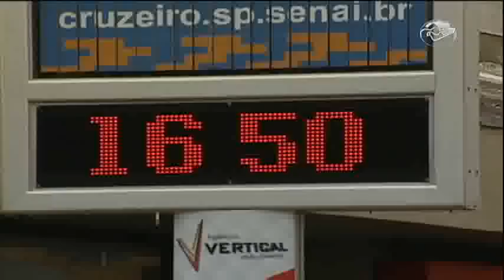CN Notícias: Horário de Verão termina neste sábado, 15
À meia noite deste sábado, 15, chega ao fim o horário de verão. A medida adotada pelo governo visa diminuir o consumo de energia nos horários de pico.
Reportagem de Otávio Baldim